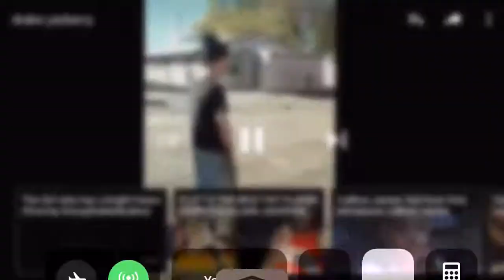Drake Yarberry Is God